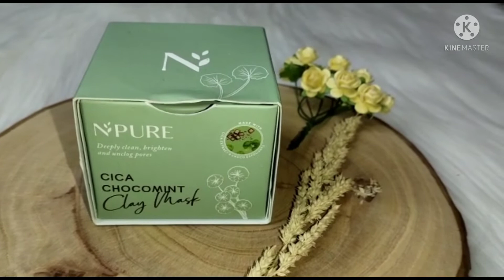REVIEW NPURE CICA CLAY MASK CHOCOMINT | WAJIB COBAIN GUYS BENERAN AMPUH